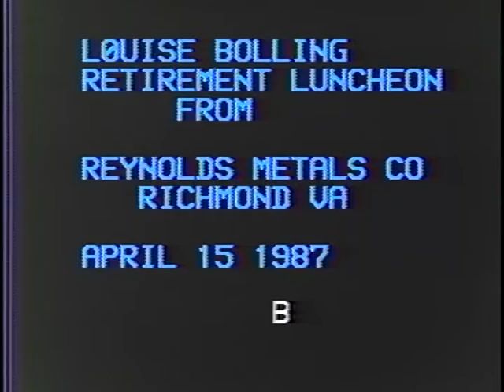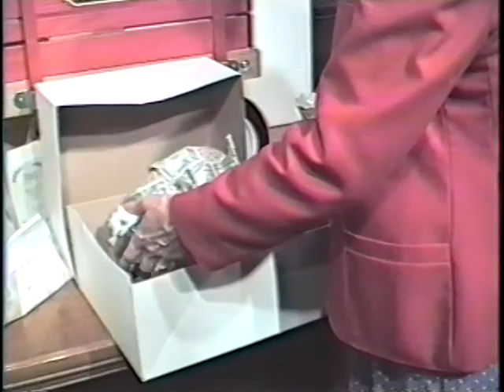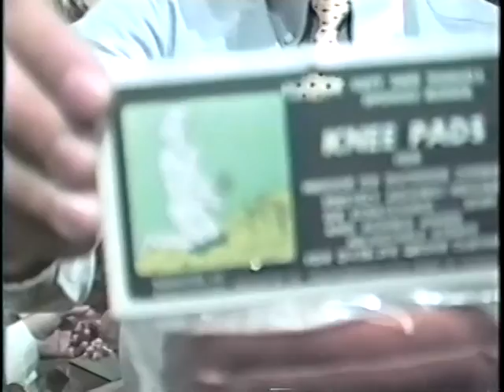Louise Bolling Retirement Luncheon, Reynolds Metals, Part 1, 4/15/2987